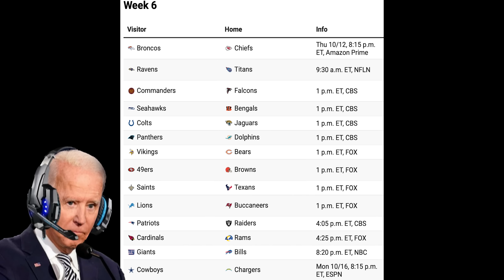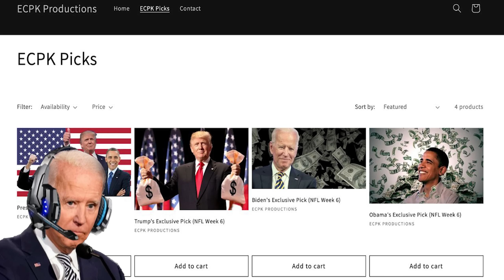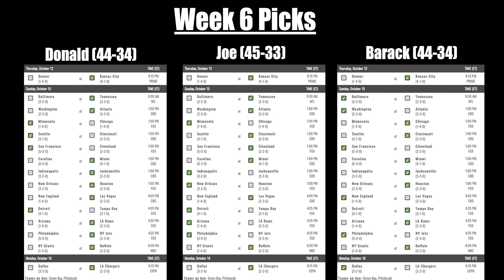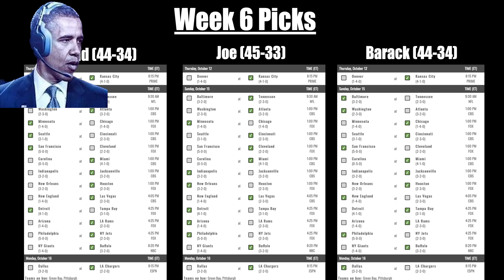US Presidents Predict Week 6 of the NFL Season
US Presidents Joe Biden, Donald Trump, and Barack Obama make their official picks for the Week 6 of the 2023 NFL season

00:00 Intro
00:15 Week 5 Recap
00:51 ECPK Picks
01:10 Broncos vs Chiefs
01:56 Ravens vs Titans
03:03 49ers vs Browns
04:02 Colts vs Jaguars
04:50 Commanders vs Falcons
05:38 Panthers vs Dolphins
06:17 Saints vs Texans
07:07 Seahawks vs Bengals
08:13 Vikings vs Bears
08:46 Patriots vs Raiders
09:35 Eagles vs Jets
10:14 Cardinals vs Rams
11:00 Lions vs Buccaneers
11:46 Giants vs Bills
12:21 Cowboys vs Chargers
13:00 Week 6 Recap